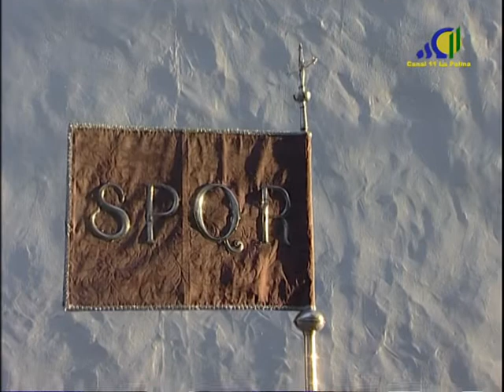PROCESION SANTO ENCUENTRO 160414